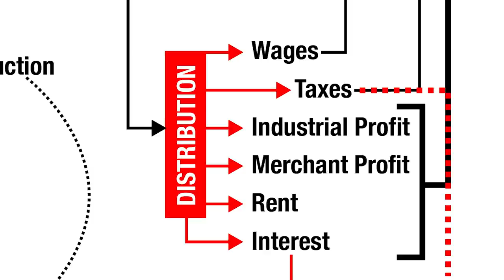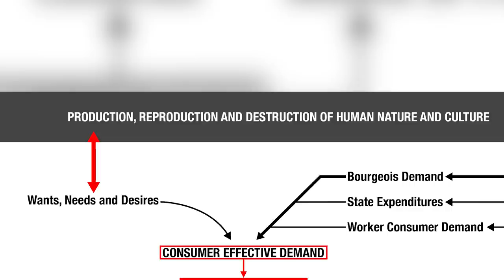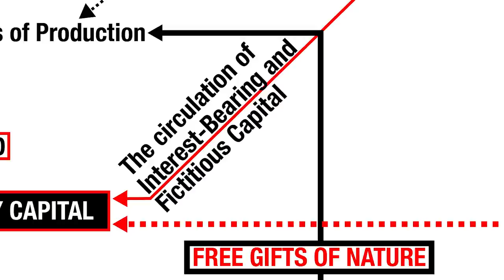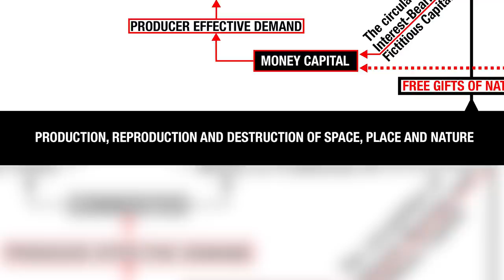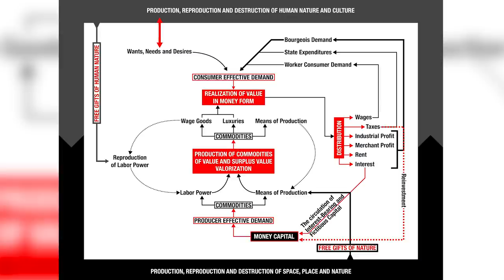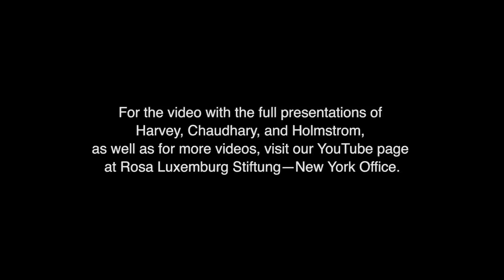150 Years of Marx's Capital, with David Harvey, Nancy Holmstrom, Ajay Singh Chaudhary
On September 14, 2017, we gathered in New York to celebrate the 150th anniversary of the publication of Karl Marx’s magnum opus, "Capital, Volume I," with David Harvey, Nancy Holmstrom, and Ajay Singh Chaudhary. Video with full presentations by panelists.